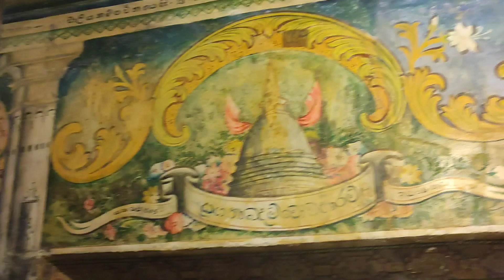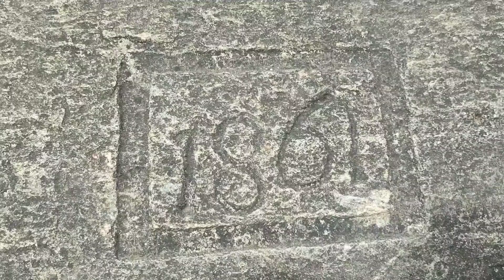Mulgirigala Raja Maha Viharaya මුල්ගිරිගල රාජ මහා විහාරය.